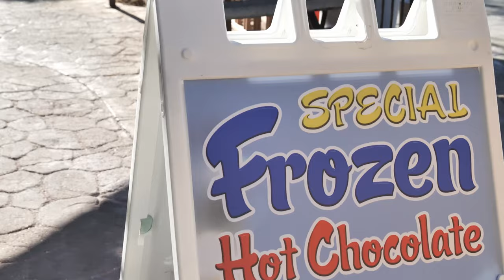you need to start getting to it…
Finally getting to it, hope you enjoy.